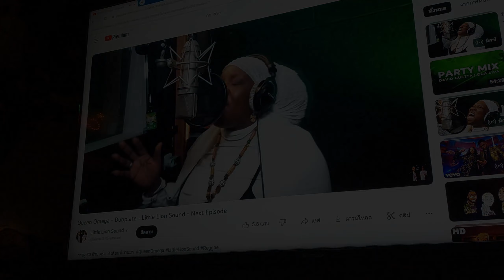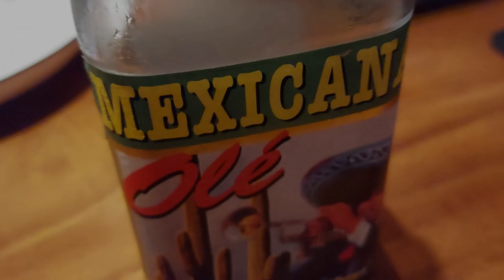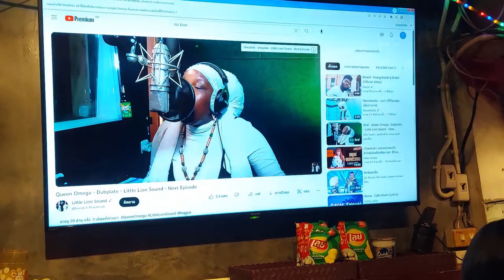123 A Friday Night Out in Chiang Mai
A Friday Night out at Loi Kroh Road in Chiang Mai, Thailand. They play some pool and 1 2 3 drinks.

We are having a good time at the Cherry Bar Loi Kroh Road in the nightlife of Chiang Mai. Some subscribers come to see us to play some pool with the girls and buy me a beer. Or, actually, a Heineken 0.0 lemonade. The real drinking is done by the girls. They have three shots in one go, three times. Try to beat them at pool or try to drink them under table. You will always lose.

We are not promoting anything, just have a good time. Everything I tell you is just my humble opinion. There is no legal or medical advice in this video. So we just enjoy ourselves with nice people and some good game of pool. Come and join us!

New in store !

This video is known as Chiang Mai Thai Video Vlog # 541